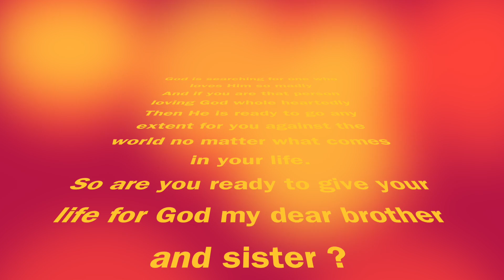04:05:2020 Word Of God // Daily God's Promise // Zoel SOG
+సీయోను ప్రార్ధనా మందిరం+
 చేబ్రోలు, పశ్చిమగోదావరి జిల్లా, ఆంధ్రప్రదేశ్. 534406.

దేవుని నామమున మీకు వందనాలు. ప్రతి దినము మీరు వీక్షించుచున్న ఈ వర్తమానముల ద్వారా మీరు పొందిన మేలులు మాకు తెలియజేయండి. మీ కొరకు ప్రార్థిస్తాము.    మీకు ఈ వర్తమానములు ఆశీర్వాదకరమైనట్లైతే షేర్ చేయండి.
దేవుని కృప మీకు తోడై యుండును గాక ఆమెన్.

God is searching for one who loves Him so madly
And if you are that person loving God whole heartedly
Then He is ready to go any extent for you against the world no matter what comes in your life.
So are you ready to give your life for God my dear brother and sister ?

      +Zion Prayer Fellowship+
    Chebrole. Westgodavari, Andrapradesh.
        India.  534406.